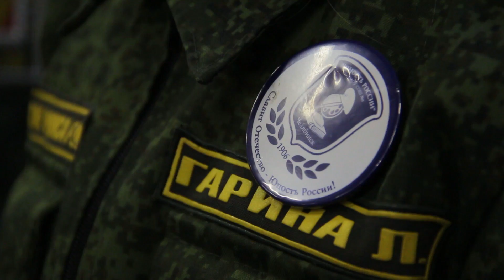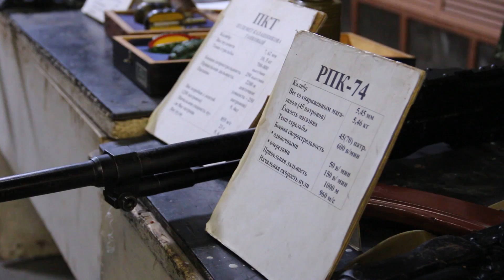Юные кадеты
На факультет военного обучения им еще рано, но стать военными они мечтают уже сейчас. Несмотря на юный возраст ученики челябинской школы №6 владеют строевой подготовкой, знают, что такое строгая дисциплина и умеют обращаться с оружием. В кадетском классе учатся не только мальчики, но и девочки.
Детская и юношеская организация «Юнармия» — это новый проект, созданный по инициативе министра обороны РФ Сергея Шойгу в 2015 году.
Во многих школах Челябинска есть кадетские классы. Цель — воспитание подрастающего поколения.
Единственной базой в Челябинске для воспитания будущих военных стал Южно-Уральский госуниверситет. Всем премудростям построения, военной подготовки  и традициям русского оружия здесь обучают уже 2 года. В стенах университета ребятам показывают военную технику, рассказывают об особенностях оружия и предоставляют возможность стать хоть на минуту – защитником Отечества.
Самое сложное у них еще впереди. Как отмечают преподаватели университета для того чтобы стать юнармейцем не нужно обладать сверх способностями. Главное любить Родину и помогать Отчизне, сохранять историю и память о героях.